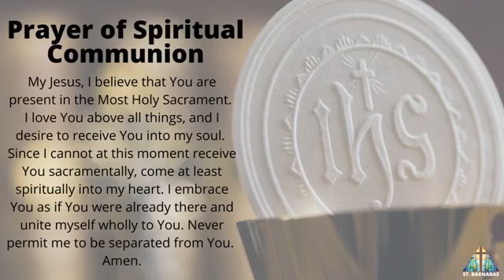WEDNESDAY 31st WEEK OF ORDINARY TIME MASS - November 4, 2020 - 9 AM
Daily Mass & Devotion to Our Mother of Perpetual Help
Wednesday November 4, 2020 at 9 AM

Celebrated by Fr. Jobby Muppathiyil Joseph

Live-streamed from our parish facebook @stbarnabasto

St. Barnabas Parish, Scarborough, ON, Canada

Please share with your families and friends